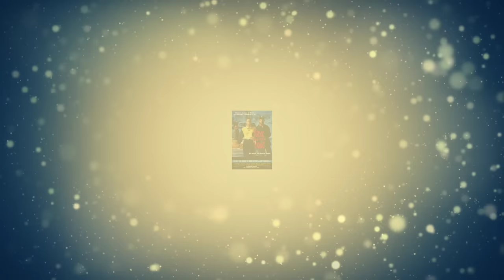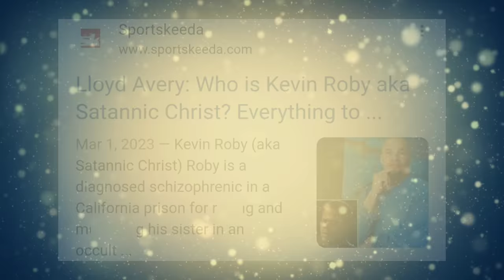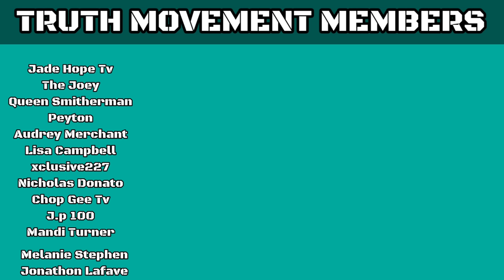Somthing Sinister Happened To This Boyz N The Hood Actor × Truth Talk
In this truth talk, we will be talking about the story of the Boyz N The Hood Actor Llyod Avery. Lloyed Avery plays in the iconic scene where ricky Bakers gets taken out. We will talk about what happened to Llyod after the movie. Thank you for joining me for this truth talk episode.